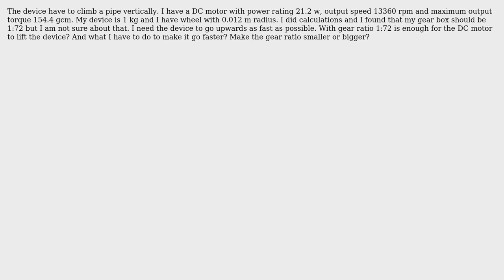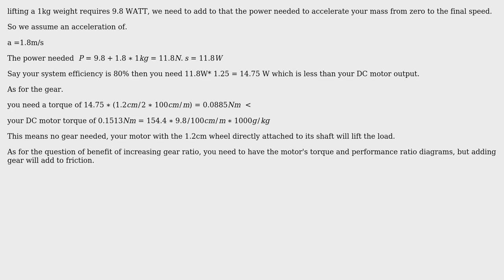The torque I need to lift the device and correct gear ratio for the device to be as fast as...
Engineering: The torque I need to lift the device and correct gear ratio for the device to be as fast as possible

With thanks & praise to God, and with thanks to the many people who have made this project possible! | Content (except music & images) licensed under CC BY-SA | Music | Images & others | With thanks to user kamran user DiaperHands user Christos LA and the Stack Exchange Network Trademarks are property of their respective owners. You are responsible for your own actions.